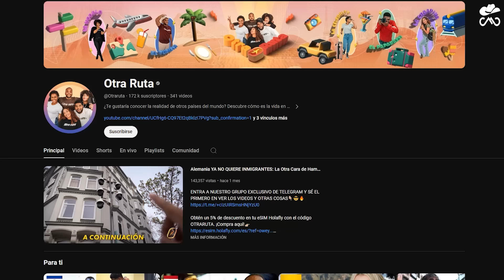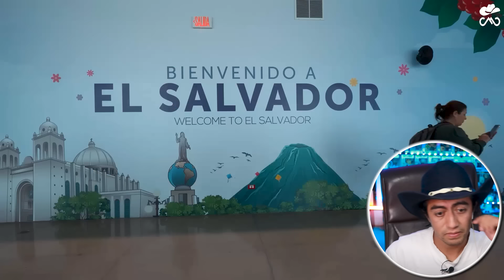Turistas Extranjeros Fascinados con El Salvador, Mexicano Reacciona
HOLA! Soy Mister Krax o mexicanoreacciona acompáñame a conocer la opinión de los turistas en elsalvador ¿Porque dicen que es mejor que muchos países europeos? ¡¡Gracias por compartir!!
Canal oficial Otra Ruta:
CAPÍTULOS:
0:00 Introducción
0:40 Reacción
19:00 Conclusión